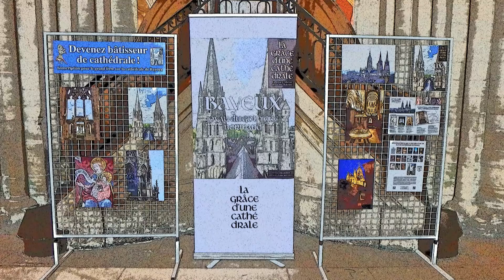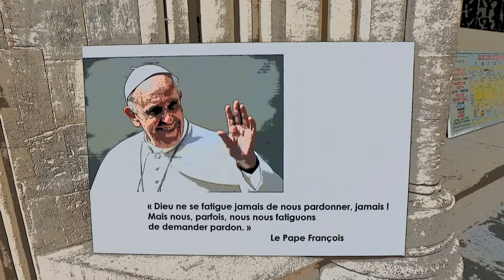Bayeux and its Cathedral. Normandy. PSR S 970. 2016.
Changement de décor par rapport à mon précédent clip...

Samedi 11, comme en début d'après-midi j'avais
vu apparaitre un rayon de soleil, j'ai vite sorti l'auto,
et suis parti faire une grande promenade pédestre à
Bayeux. ( Sous-préfecture du Calvados - Normandie )

( Une des rares villes qui n'a pas été bombardée
  lors du débarquement de juin 1944 )

J'ai une nouvelle fois parcouru ses vieilles rues
et revisité sa cathédrale.
Étonné par la nombreuse foule présente
devant la grande porte, j'ai supposé qu'une
cérémonie allait se dérouler à l'intérieur.

En effet, je me suis aperçu qu'il s'agissait de la
cérémonie de communion solennelle ( profession de foi )
et aussi de baptême, d'enfants et
adolescents de la paroisse.
( Apparemment les deux peuvent se dérouler en même temps,
   je ne savais pas...)
Comme le faisaient beaucoup d'autres touristes
présents dans l'édifice, je me suis permis de prendre
quelques photos, mais en mode " peinture "...
Tout d'abord pour voir " l'effet " que ça donnait
à l'intérieur d'une cathédrale, et aussi pour que
les visages des visiteurs et participants soient
difficilement reconnaissables afin de préserver le plus
possible leur anonymat. ( visages floutés en sus )

Minuetto et Baroque Adagio sur mon

Photos : Olympus Stylus TG 870.

Merci d'avance pour votre visionnage et votre écoute.